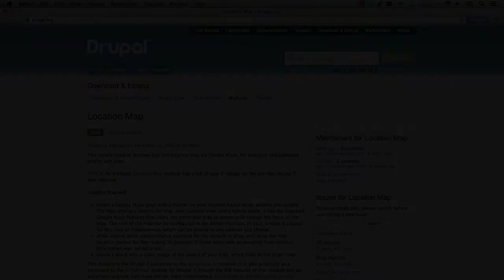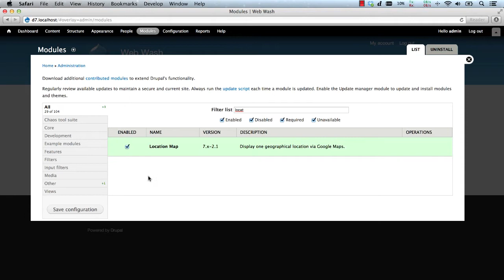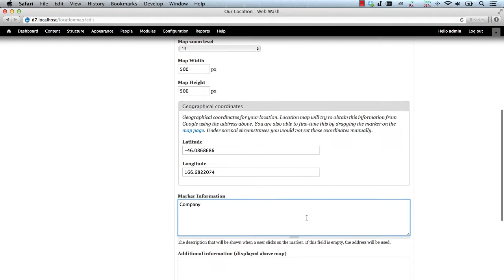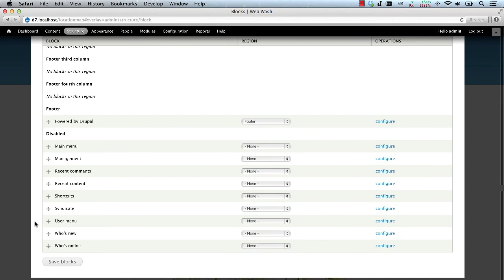Using Location Map Module In Drupal 7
The Location Map module allows you to configure a single location for a website. You can view and configure the map location by going to /locationmap. Users who are given the "administer locationmap" permission can also modify the location. The module also offers a block that displays the location using Google's Static Maps API.

In this video we'll cover the following:

- How to add a location to the map
- How to add the static map block to a region